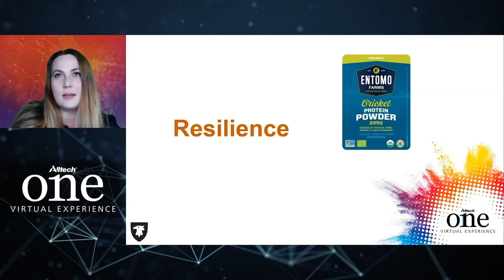Bugging About the Future - Dr. Stephanie Collins - Clip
Will insect meal make an impact as a new protein source, and can it be used effectively in commercial poultry production? In the ONE Virtual Experience, Dr. Stephanie Collins discusses the possibilities.